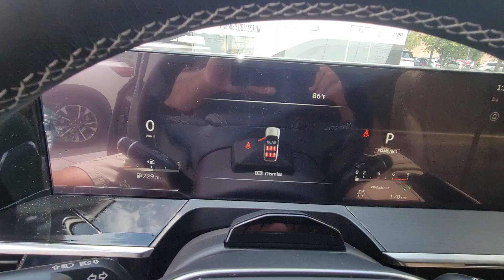2025 INFINITI QX80 SENSORY Orlando, Winter Park, Clermont, Merritt Island, Tampa FL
New 2025 INFINITI QX80 SENSORY available at Orlando Infiniti located in 4237 Millenia Blvd, Orlando, FL, 32839.
Stock#: QX700188 - VIN#: JN8AZ3DE8S9700188

Please mention the stock# QX700188 when you contact the dealership for this vehicle.